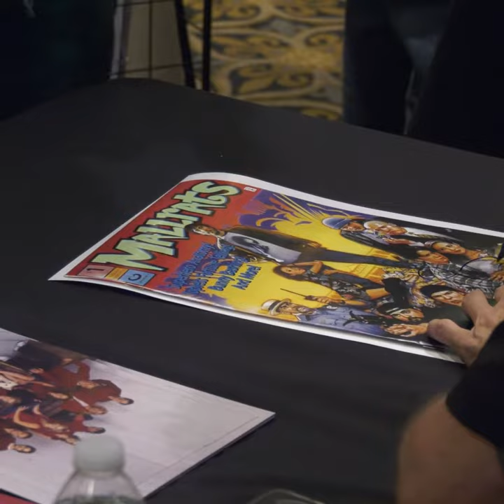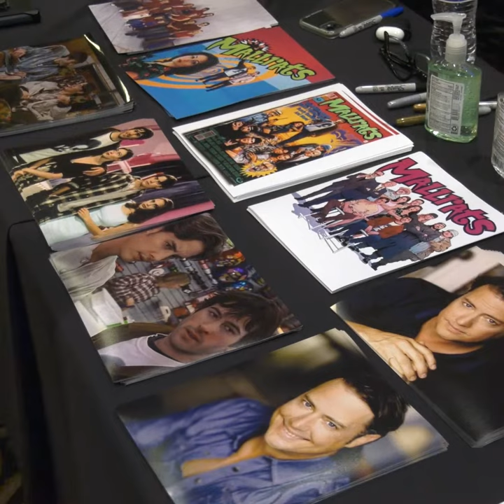Jeremy London at Astronomicon 6.5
Jeremy was kind enough to chat with us about the legacy of Mallrats, working with Kevin Smith, being mistaken for his brother Jason, and more!